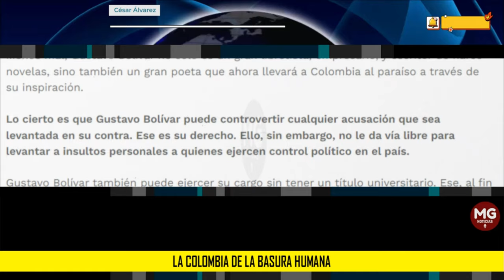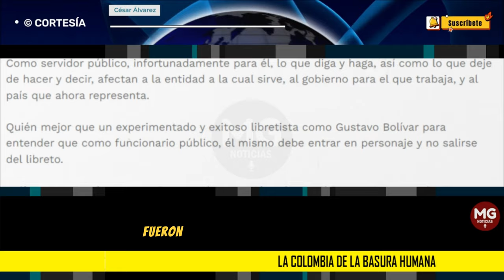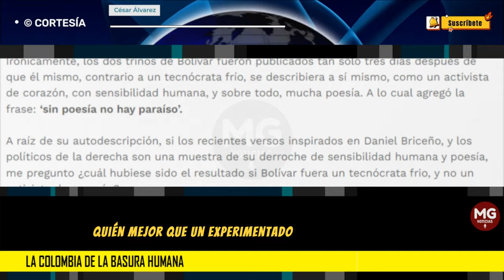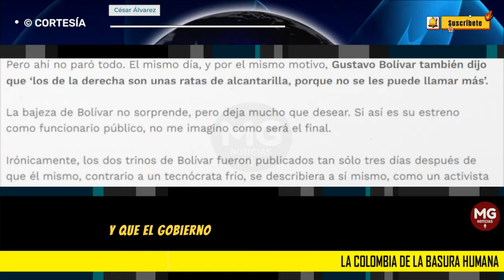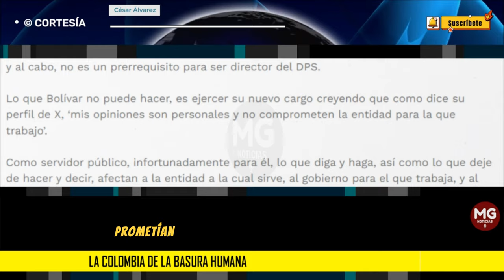LA COLOMBIA DE LA BASURA HUMANA 🔴 César Álvarez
Tras ser nombrado nuevo director del Departamento de Prosperidad Social (DPS), una de las entidades más importantes del gobierno, Bolívar empezó su gestión insultando, dividiendo, y generando problemas, no soluciones.
columna CÉSAR ÁLVAREZ para REVISTA ALTERNATIVA